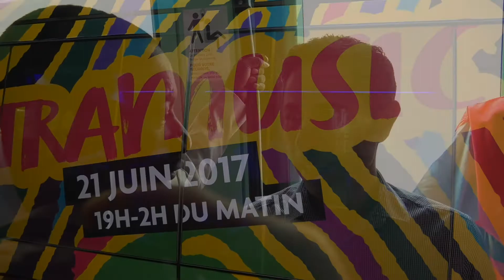TraMusic 21 juin 2017 Montpellier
Un tramway musical aux sonorités occitanes, sénégalaises, urbaines et gospels à l'occasion de la fête de la musique . Montpellier 2017